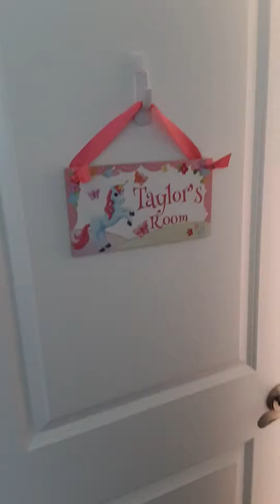Sneaking in Taylor's Room